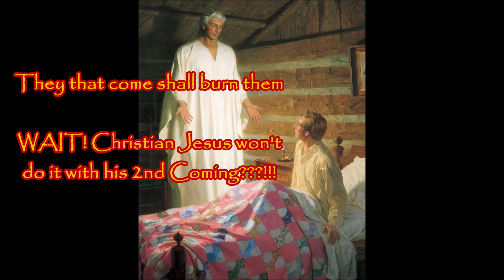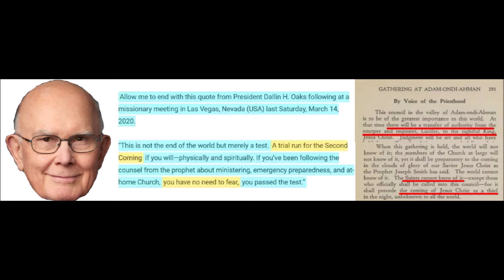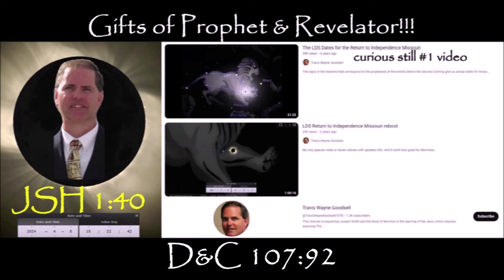FAILING Atonement Judgment Day!!! Mormon God Dusts Off Feet & Denies Mormons Millennial Zion!!!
Jeremiah 23:1-4
John 21:15-25